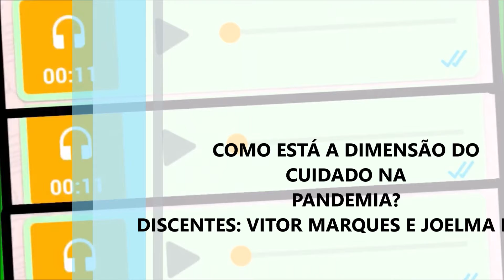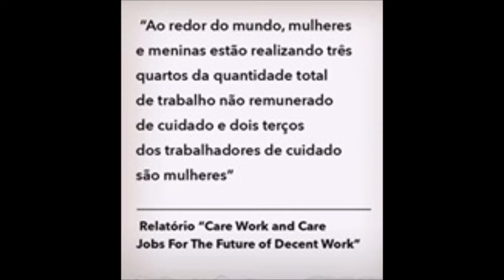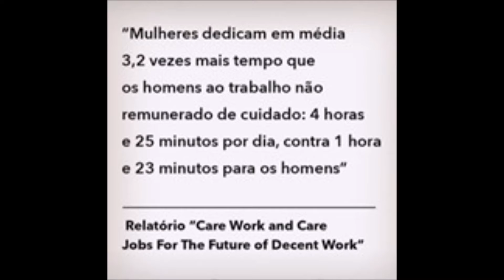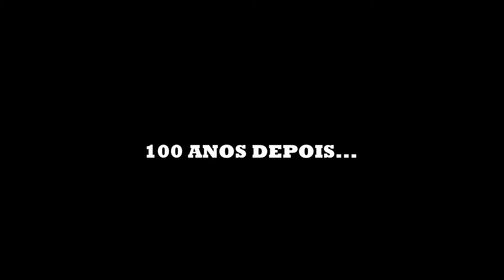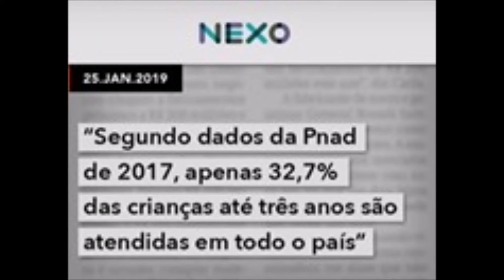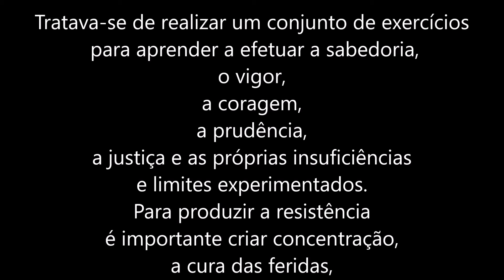PASSADO-PRESENTE (DES)CUIDADO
Autores:
JOELMA GOMES DE BISPO, VITOR MARQUES ALMEIDA

Descrição:
Catástrofes poderosas... algumas causadas por Deuses infinitamente grandes e poderosos (o dilúvio e a arca de Noé, por exemplo), outras por um vírus infinitamente pequeno, como o vírus do Covid-19. Poderíamos todos juntos navegar no mar do dilúvio de 2020, mas não temos arca e muito menos tivemos a profecia do Corona Vírus. Sem profecia, construímos a arca no meio do dilúvio, diante e sem fugir do vírus futuro. Práticas de cuidado no contexto da Pandemia 2020, no nosso passado-presente, quem cuidou e quem foi cuidado? O governo cuidou ou foi descuidado? Esta intervenção artística, traz reflexões acerca dos atravessamentos que marcaram as práticas de cuidado no contexto da sociedade, historicamente realizadas de forma desigual entre homens e mulheres e por diferentes agentes do Estado. Não pretendemos ser definitivos, muito menos conseguir alcançar a abrangência e a complexidade da questão da importância do cuidado das professoras e dos professores, gostaríamos de refletir a respeito do educar e cuidar.